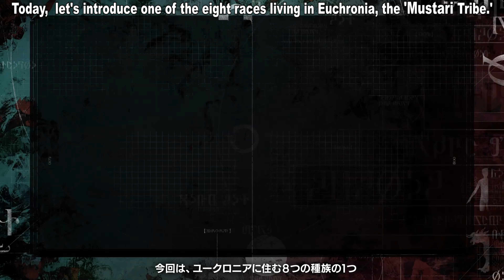Metaphor ReFantazio - Mustari Tribe No.012 [ENGLISH SUBS]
Atlus started to release Daily videos of the new upcoming Metaphor ReFantazio game.
I doubt they will do a English version, so I will cover these as well.
This translation is done through ChatGPT.